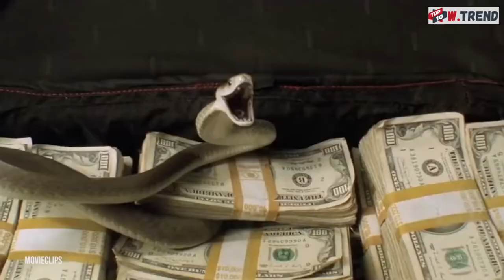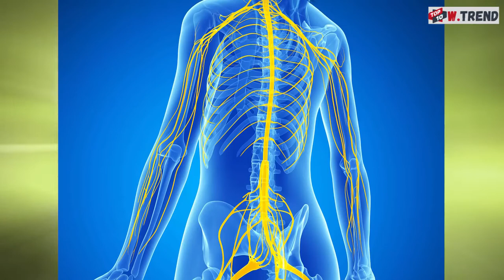Top 10 Most Dangerous Animal To Human In The World | Killed Millions Of People HD